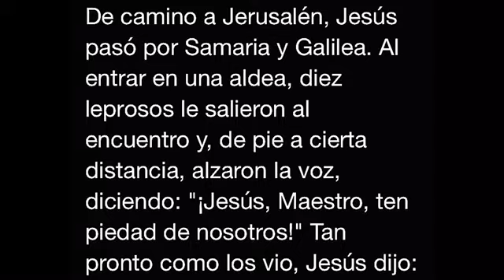Recuerda darle gracias a DIOS